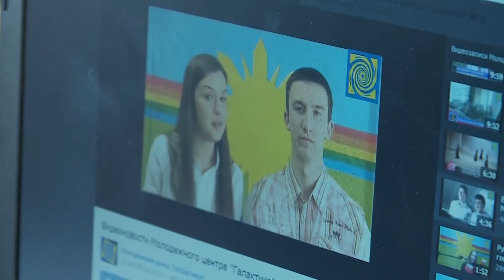Дари добро. (4 сезон, 1 серия)